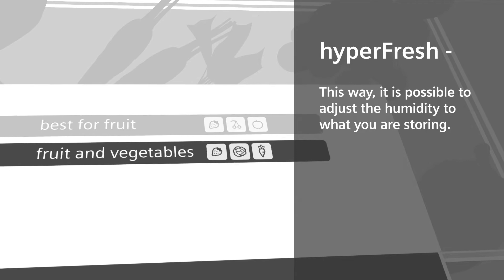Siemens hyperFresh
Holder frukt og grønnsaker friske opptil dobbelt så lenge.
Luftfuktigheten kan stilles manuelt med glidebryteren.
På denne måten kan du justere luftfuktigheten alt etter hva du har i skapet.